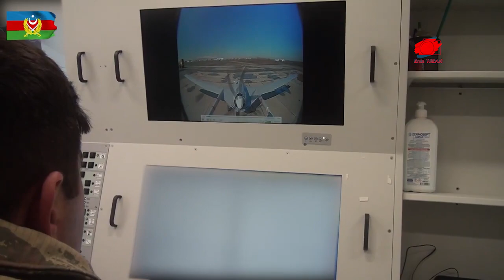ERMENİLER: HIMARS İLE AZERBAYCAN’I VURACAĞIZ | ERMENİLER: ZENGEZUR’U KAYBEDECEĞİZ | AZERBAYCAN SAVAŞ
Azerbaycan’a karşı silahlı saldırı ve provokasyonlardan bir türlü vazgeçmeyen Ermenistan’dan yeni bir tehdit geldi.